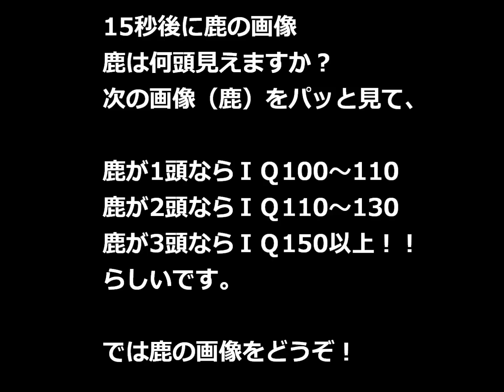あなたのＩＱはいくつ？鹿、何頭見えますか？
簡単ＩＱテスト。パッと見、鹿何頭？

可愛い猫ちゃんの動画集
猫が好き！